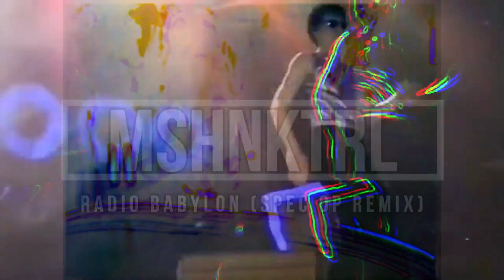MSHNKTRL ~ Radio Babylon (Spec Op Remix)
MSHNKTRL.bandcamp.com